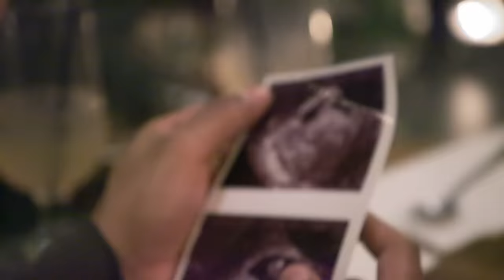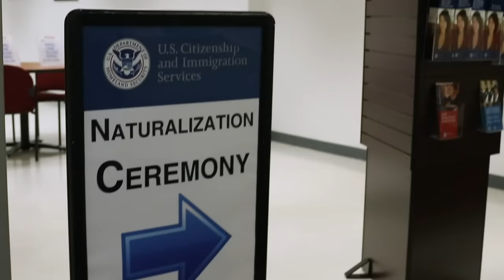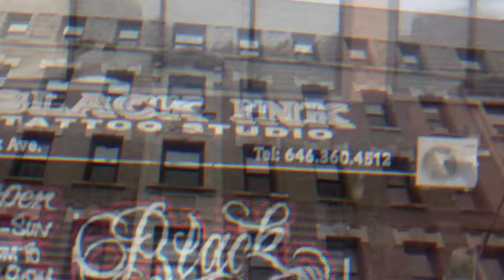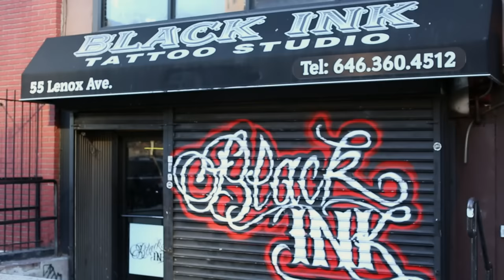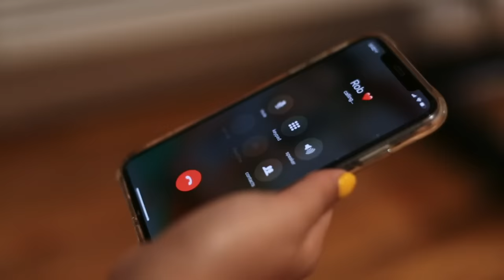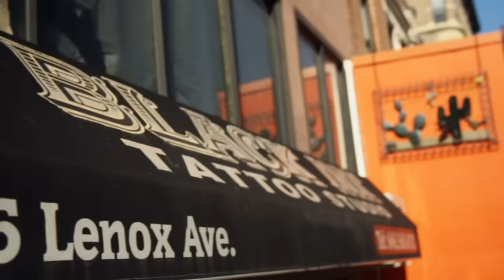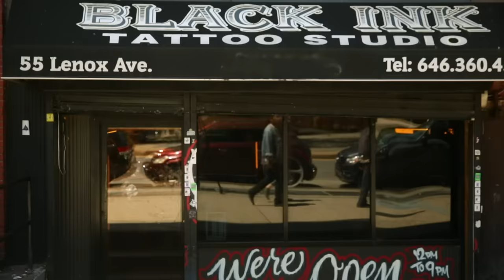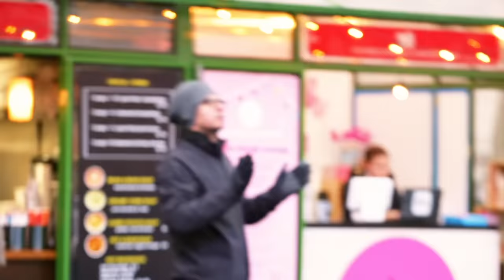The Evolution Of Young Bae Part 2 | Black Ink Crew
Young Bae started a new chapter in her life and finally faced her biggest fears.